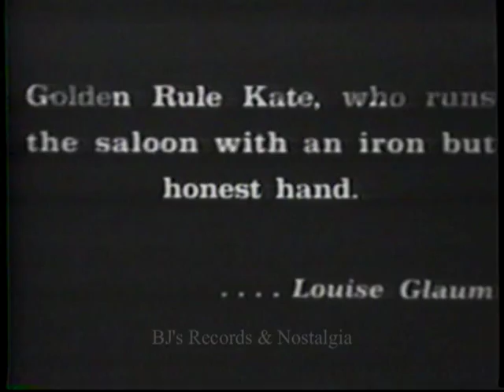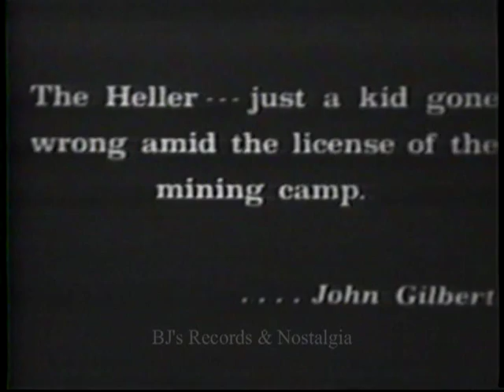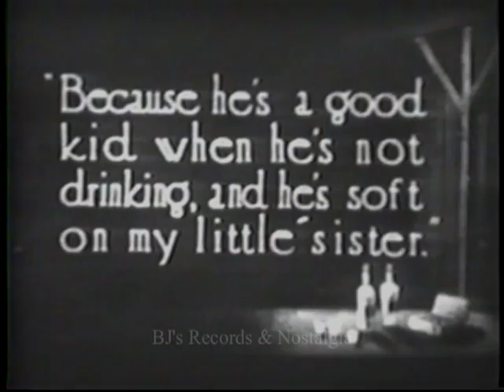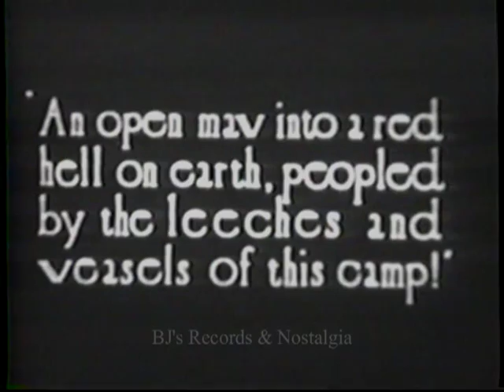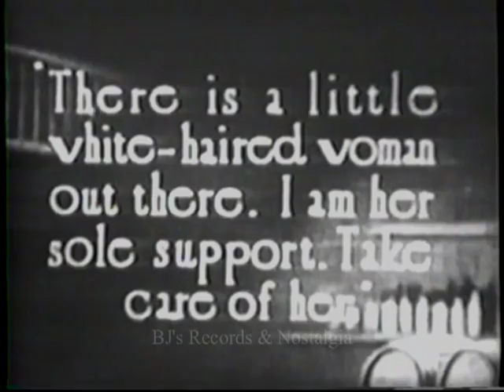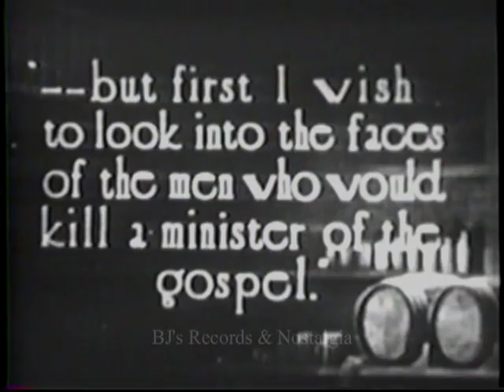GOLDEN RULE KATE. 1917 Silent Western Film. w/ Louise Glaum & John Gilbert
Have to apologize for the video quality.  When it uploaded to Youtube the picture quality took on a "ghost image" I can't correct.   Starring Louise Glaum (Sex) and pre-star John Gilbert this is a fun western with Louise playing the heroine. Filmed for Triangle Films in 1917.